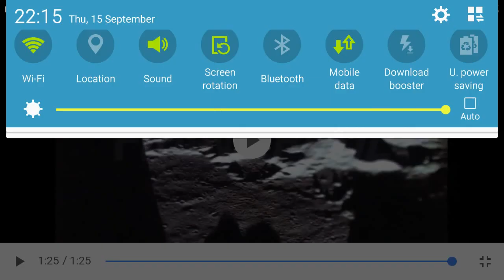NASA goes Cuckoo ?